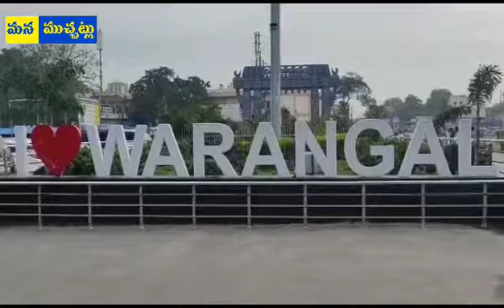వరంగల్ రైల్వే స్టేషన్లో తప్పిన ప్రమాదంమనముచ్చట్లు